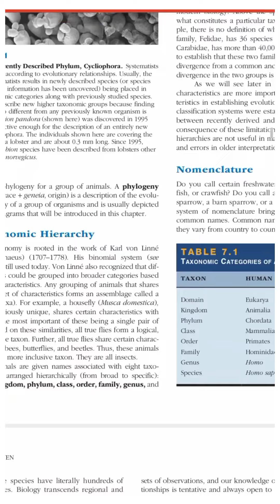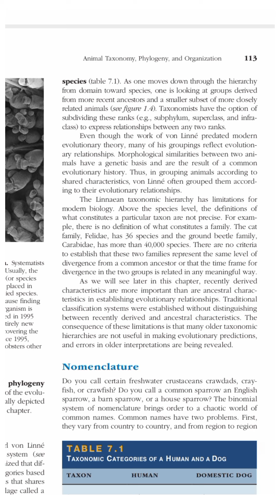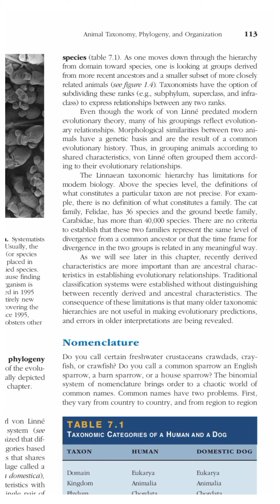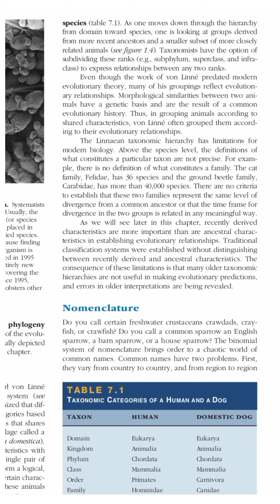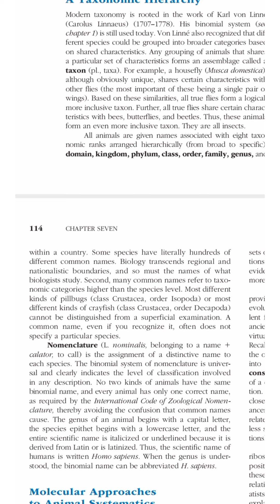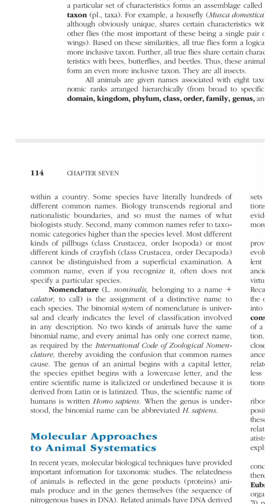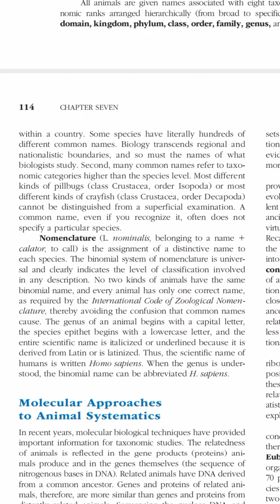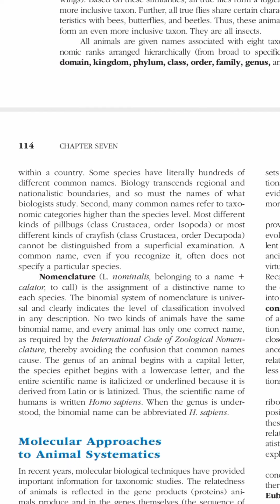A Taxonomic Hierarchy And Nomenclature By Miller and Harley 10th Addition, Chapter#07